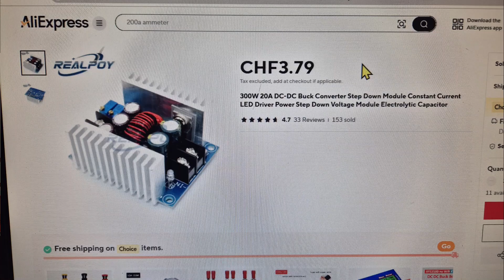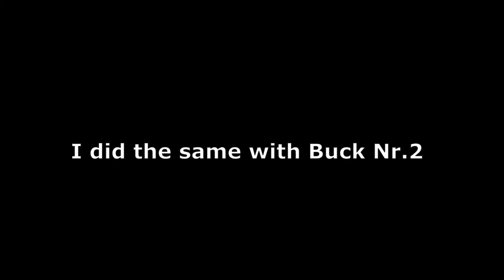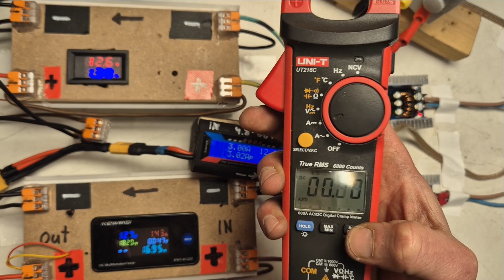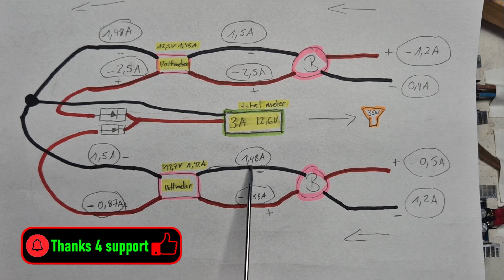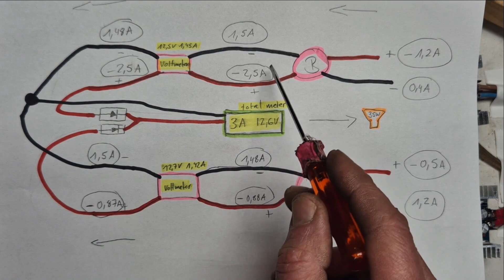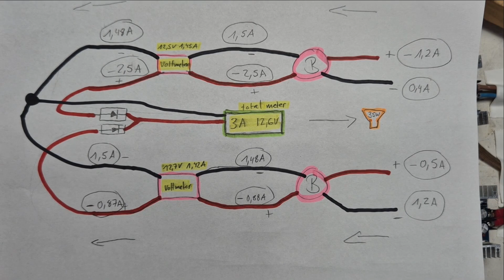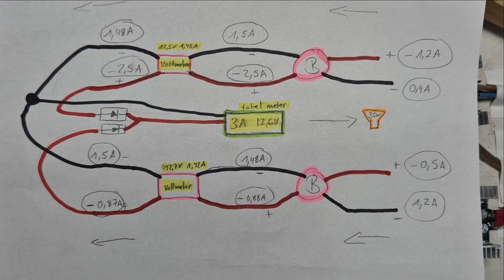Does This 300W Buck Converter in Parallel Really Work?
In this video, we're putting 2 x 300W / 20A buck converter to the test in parallel operation.

Step Down module in parallel / Buck Converter in Parallel / DC Converter in Parallel

As a crucial component in many electronics projects, including solar power systems, understanding how to configure and optimize DC-DC converters is essential for efficient voltage regulation and power distribution. We'll be exploring the benefits of parallel operation, load sharing, and circuit design considerations to get the most out of these step-down modules. Whether you're working on a DIY electronics project or designing a large-scale power supply system, this video will provide valuable insights into the world of DC-DC converters. So, let's dive into the full test and see how this 20A buck converter performs in parallel, and what we can learn from the results.